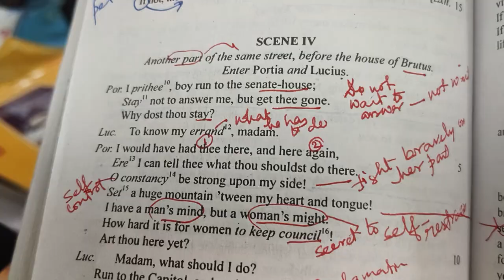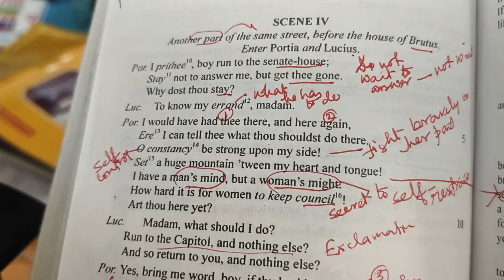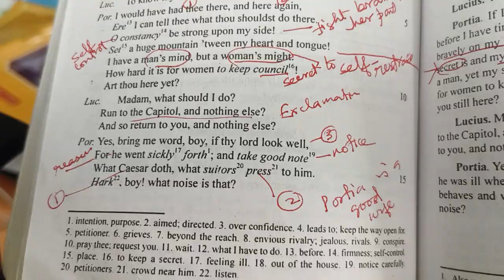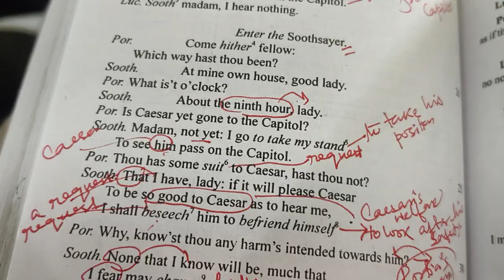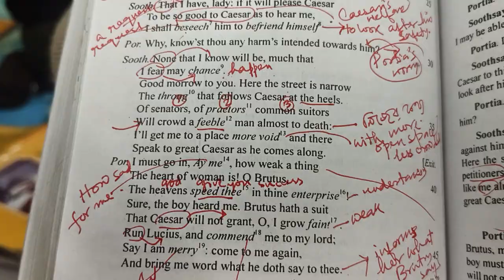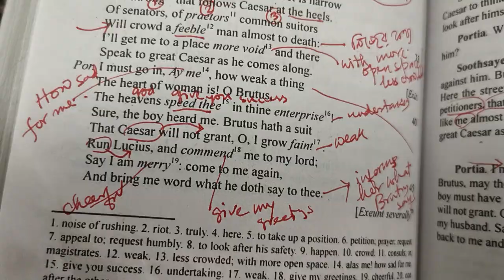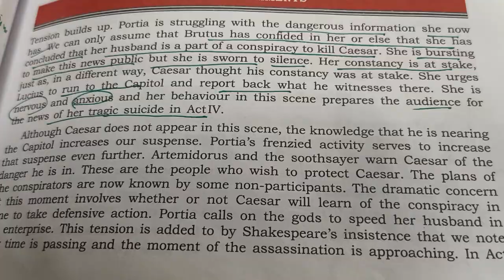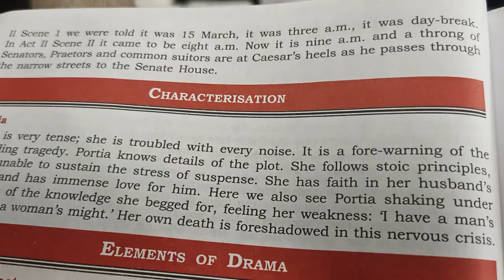CAESAR ACT 2 SC 4